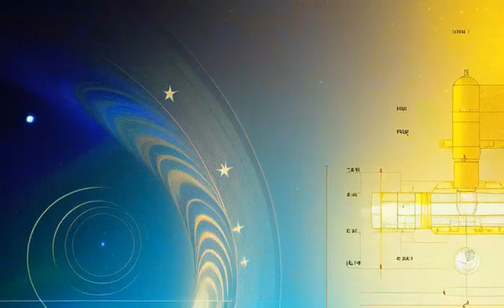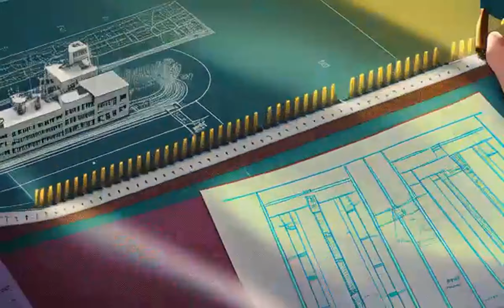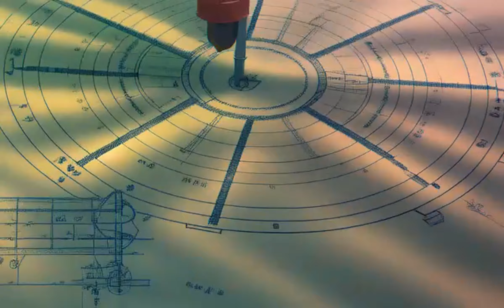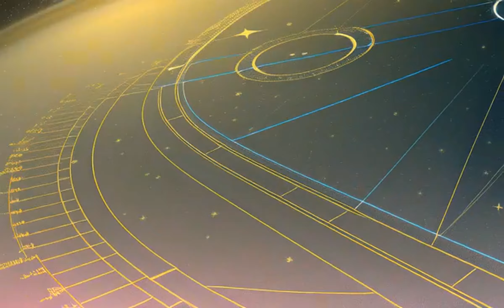Billy Hector. "Know how to Party"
Wilbo Wright Bass ,Sim Cain Drums. Song From the CD "Rock Night in Jersey" Billy Hector Guitar  VocalsR,  Suzan Lastovica Vocals